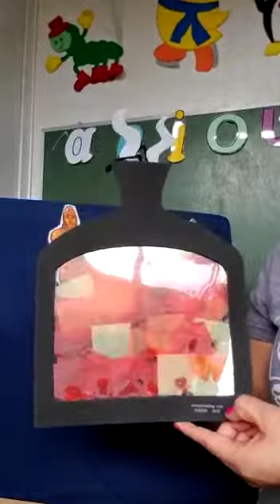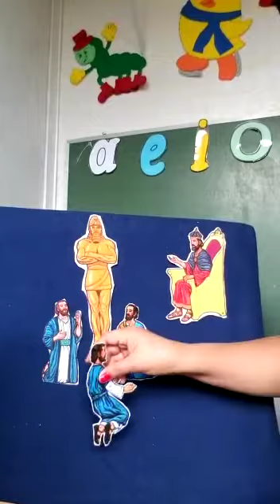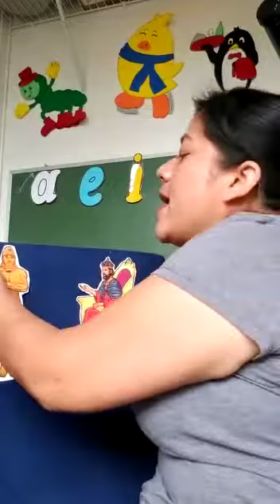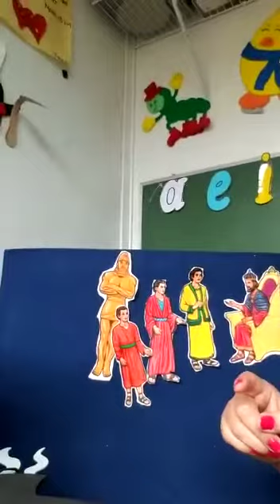Little Chapel (4/1/2020)--The Fiery Furnace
Charleston Bilingual Academy- Little Chapel with Ms. Monica